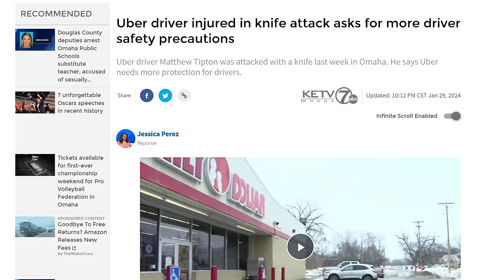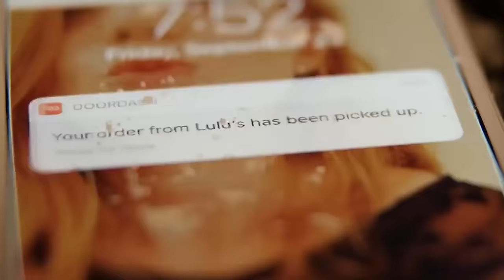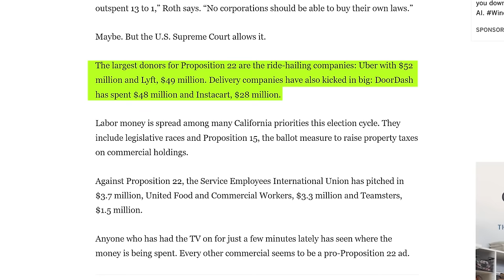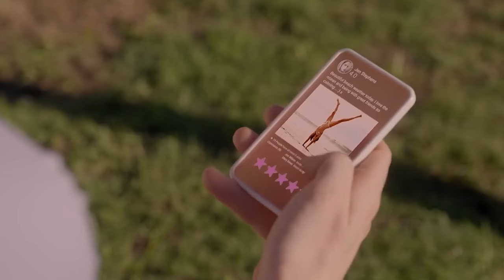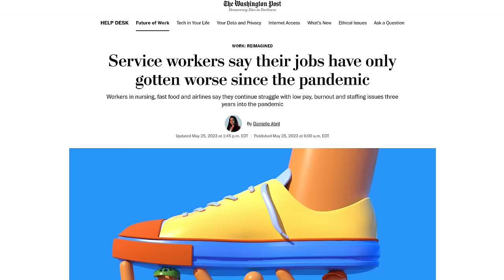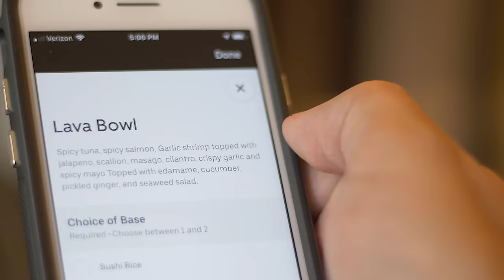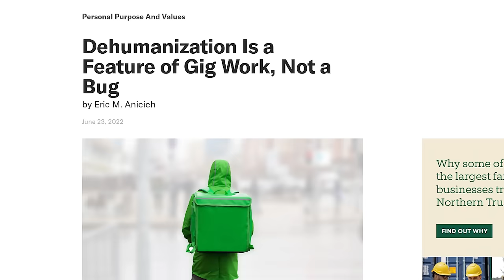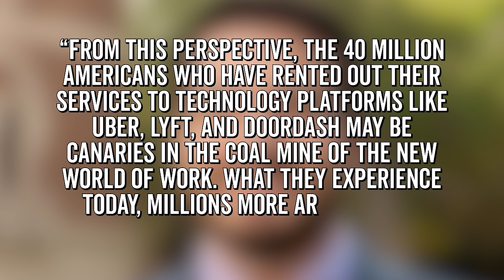Delivery Apps Are Making Us Monsters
The Pain of Service Work

Service work has always been hard, but it seems to have changed for the worse in recent years. With the arrival of apps like UberEats and the growing reliance on ratings systems, doing service work means doing more work, faster, all while placating increasingly entitled customers. So how did service work get so rough, and was it inevitable? Let’s find out in this video: The Service Industry: Are We All Servants Now?

Researched by Corrigan Edmoundson
Edited by Brian M Kim